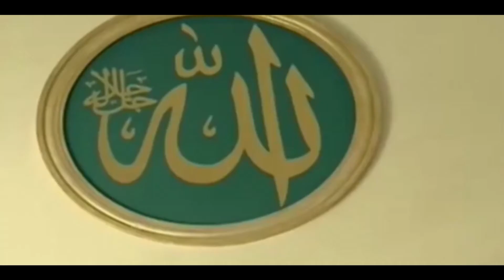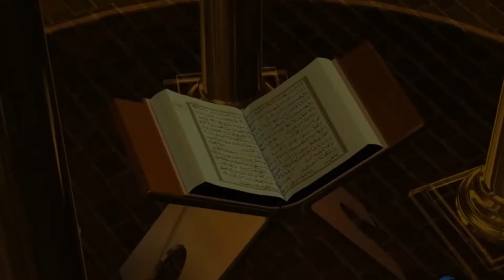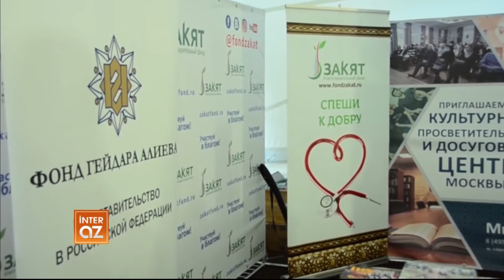11 ayın sultanı - Ramazan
11 ayın sultanı - Ramazan
Coğrafi baxımdan Qərblə Şərq qovşağında yerləşən Azərbaycanda hər iki sivilizasiya kəsişir. Azərbaycan bütün dini etiqadları və etnik azlıqları ehtiva etməklə dinlərarası, millətlərarası dialoqun kəsişdiyi bir məkan kimi öz varlığını təsdiqləmişdir. Respublikamız daim müxtəlif din və millətlərin qarşılıqlı anlaşma şəraitində yaşadığı bir dövlət modelini sərgiləmişdir.
 Azərbaycan dünyəvi dövlət olsa da əhalinin əksəriyyətini müsəlmanlar təşkil edir. Ölkəmizdə islam dini-ənənələri geniş yayılmışdır. Uzun əsrlərdən bəri Azərbaycan İslam sivilizasiyasının əsas mərkəzlərindən biri olmuşdur. İslam dininin yayılmasında , Müsəlman İntibahının bərqərar olmasında azərbaycanlıların da özünəməxsus rolu olmuş və İslam mədəniyyətinin formalaşmasında böyük nailiyyətlər qazanmışlar. Bütün bunlar Azərbaycan ərazisində ilk vaxtlardan İslam dininin maddi və qeyri-maddi irsinin təkamülünə zəmin yaratmışdır.
İslam təqvimində Ramazan ayının digər aylarla müqayisədə daha böyük yeri vardır. Ramazan “11 ayın sultanı”dır. Çünki islam dininin sütun təməli hesab olunan “Qurani-Kərim” məhz bu ayda nazil olmuşdur. Ramazan ayını vacib edən digər bir cəhət, dinimizin təməl ibadətlərindən hesab edilən - insanı nəfsi əsarətdən, maddi ehtiraslardan çəkindirən - orucun məhz bu ay içində tutulmasıdır. İnsan oruc tutmaqla öz iradəsinin mükəmməlliyini sınayır. Oruc tutan insan həm maddi, həm mənəvi üstünlüklərə sahiblənir. Oruc yalnız ac qalmaq demək deyildir. Bir insanı məcburi şəkildə ac-susuz qalmağa təhrik etmək qeyri-mümkündür.  Orucun səbr, şükür, nəfs tərbiyəsi ilə əlaqəsi var. Ramazan ayı orucluq, insan nəfsinin paklığı, hər cür qüsur və naqisliyin aradan qaldırılması, ağıl, iman və iradənin saflaşması dövrüdür. İnsan bu ayın dua və ibadətləri ilə günahlardan xilas olma imkanı qazanır. Bu ay ruhun tərəqqisi, Rəbbinə tərəf yönəlməsidir. Orucluq insanlara öz iradəsini, dözümlülüyünü yoxlamaq imkanı verir, onları paklığa, xeyirxahlığa dəvət edir.
İslam dəyərləri bizim milli mənəvi dəyərlərimizin tərkib hissəsidir və müqəddəs Ramazan ayı hər zaman Azərbaycan xalqının qəlbində yaşamışdır. Müstəqillik əldə etdikdən sonra bu bayram rəsmi bayram kimi qeyd edilməyə başladı.  Milli Məclisin qəbul etdiyi 1992-ci il 27 oktyabr tarixli “Azərbaycan Respublikasının bayramları haqqında” Qanuna əsasən Ramazan bayramı hər il dövlət səviyyəsində qeyd olunur. Ənənəvi olaraq hər il Prezident İlham Əliyev  müsəlman ölkələrinin səfirləri ilə görüşür, iftar mərasimində iştirak edir. Bundan başqa Heydər Əliyev Fondunun Prezidenti, I vitse-prezident xanım Mehriban Əliyevanın təşəbbüsü ilə Pakistanda Ramazan ayı münasibətilə bayram sovqatları  təqdim edilir, Fondun vitse-prezidenti Leyla Əliyevanın adından isə ənənəvi olaraq Moskvada iftar verilir. 20 iyun tarixində müqəddəs Ramazan ayı münasibətilə təşkil olunan iftar mərasimində iştirak edən Prezident İlham Əliyev vurğulamışdır ki: “Biz nümunə və yol göstəririk ki, dövlət-din münasibətləri necə qurulmalıdır. Bu sahədə əldə edilmiş nailiyyətlərə görə Azərbaycan bir çox ölkələr üçün nümunə ola bilər”.
Bu ilki bayramın “İslam həmrəyliyi ili”nə təsadüf etməsi isə ikiqat sevincdir. Qarşıdan gələn bu bayramın bütün İslam aləminə xeyirlərə və maddi-mənəvi inkişafa vəsilə olmasını diləyirik. Daha neçə gözəl bayramlara çatmaq diləyilə! Bayramınız mübarək!